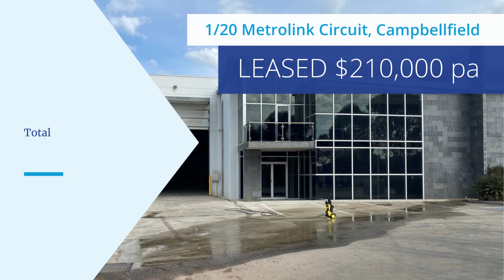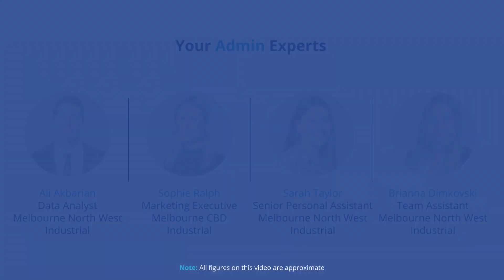Melbourne Northern Industrial 2022 Wrap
Check out the 2022 year in review for the Colliers Northern Melbourne Industrial Team.

Reach out to our experts below for further information or to find out how we can accelerate your success in 2023.